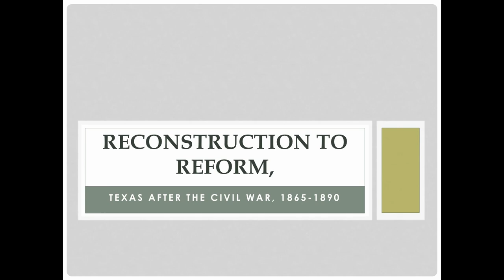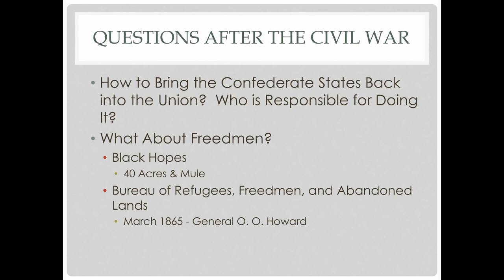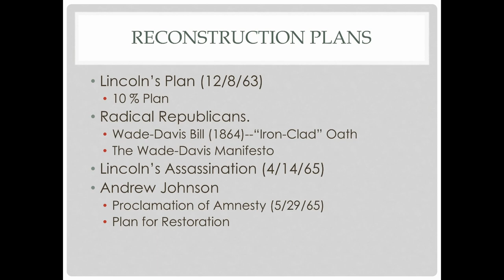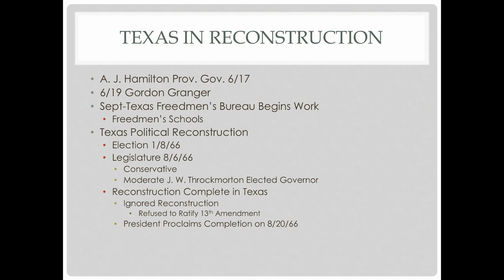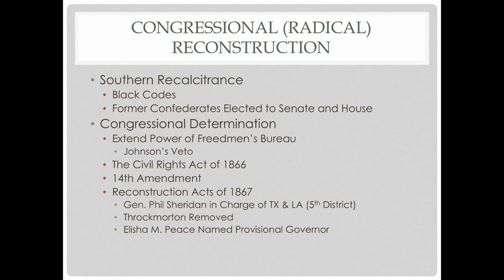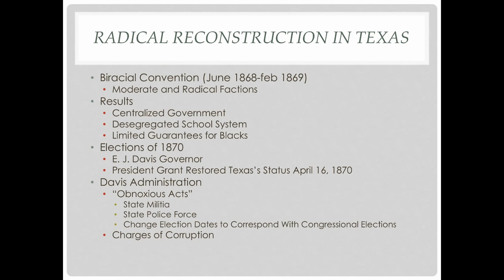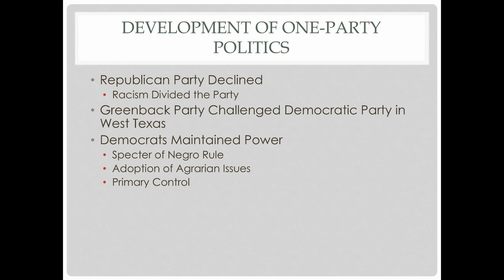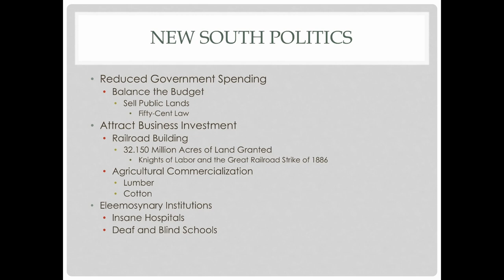Texas History Lecture 9: Reconstruction Era Texas - Preuss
A brief overview to Reconstruction Era politics and events in Texas.